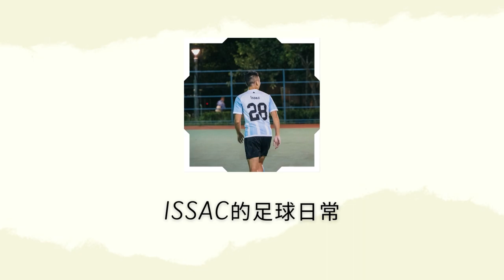【練射十球窩利都未必有一球中龍】| 香港足球 業餘足球 足球訓練 | 【訓練 Vlog #17】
00:14 撞射訓練
01:31 高波一控一射
08:04 球不著地窩利
08:40 心態小分享